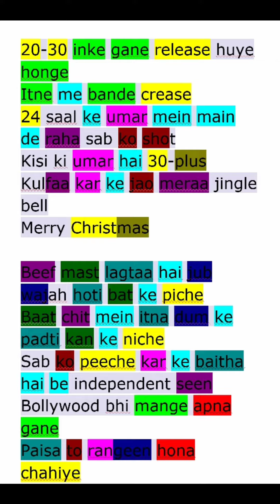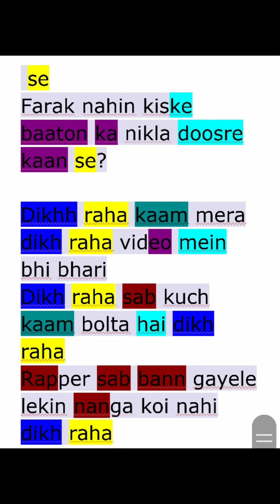Emiway bantai - hard song rhyming scheme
Emiway bantai emiway rhymes rhymes scheme
Indian hip hop rhyme scheme emiway vs raftaar emiway vs krsna emiway vs divine